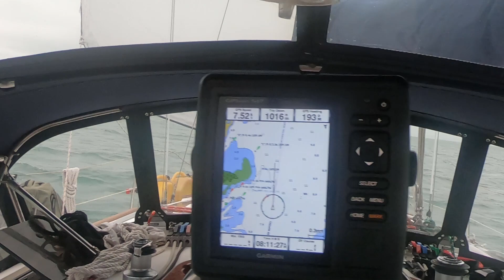I'm in the Keys!! Ft. Lauderdale to Boot Key Harbor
I finally make it to the Keys!!  I leave Ft Lauderdale at the crack of dawn and have a long, frustrating couple  of days traveling to Boot Key Harbor, Marathon Key.